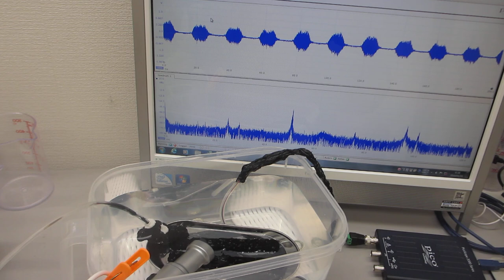ポータブル超音波洗浄器の利用技術（超音波システム研究所）